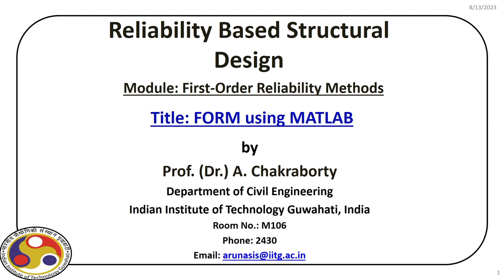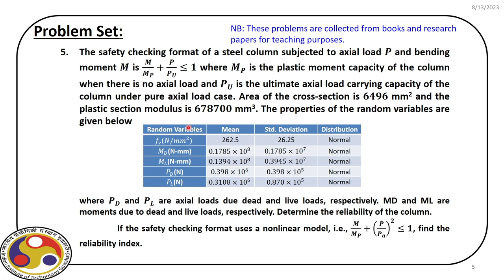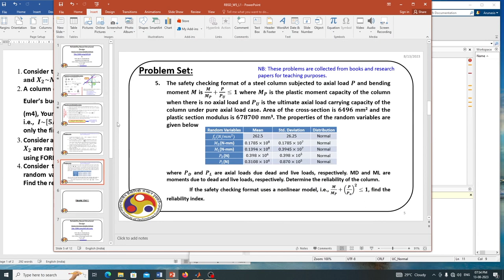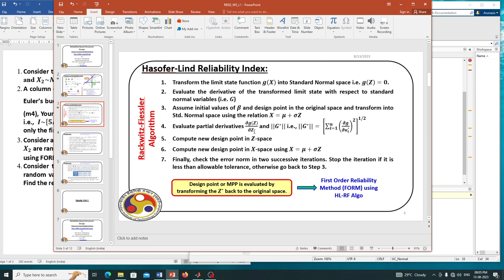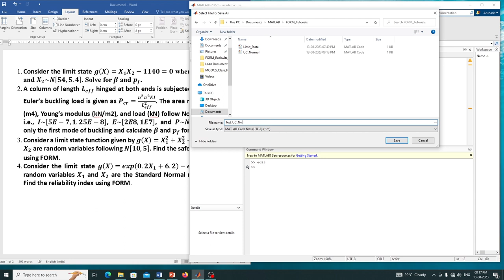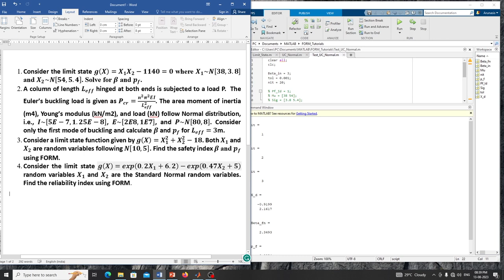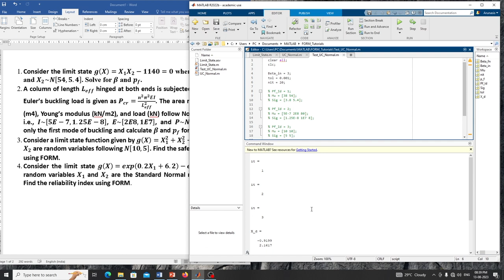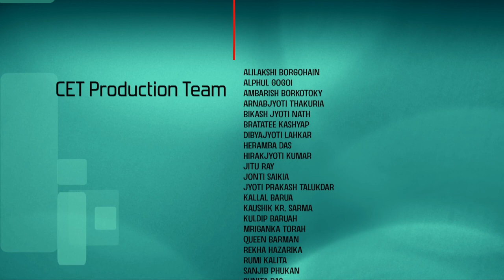Lec 14: FORM using MATLAB